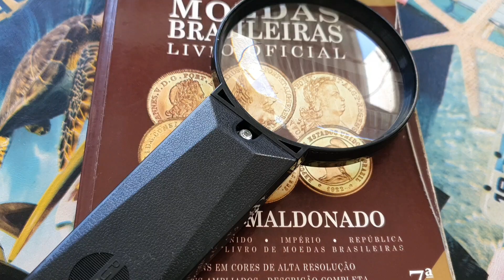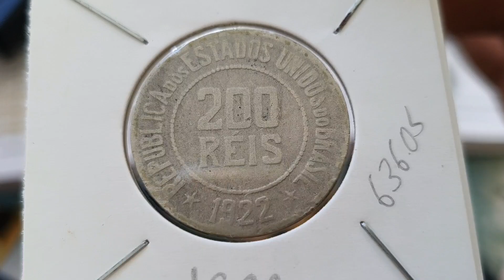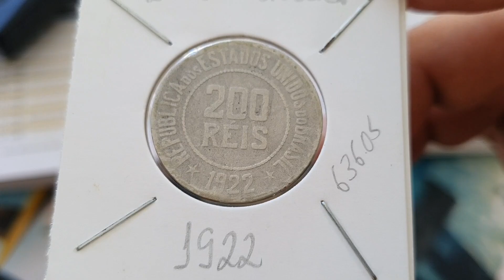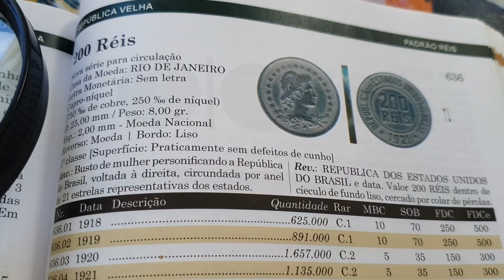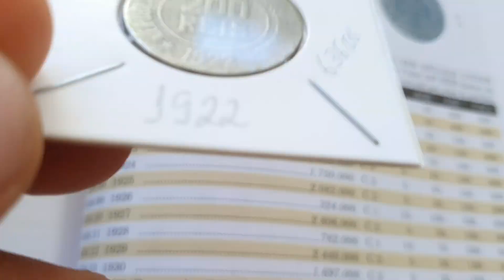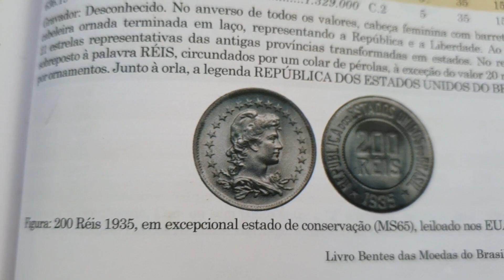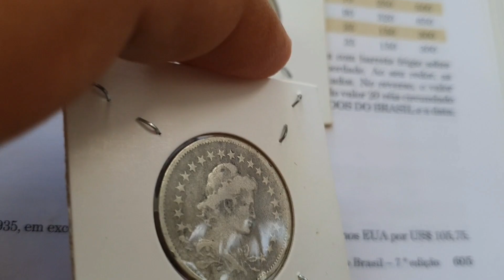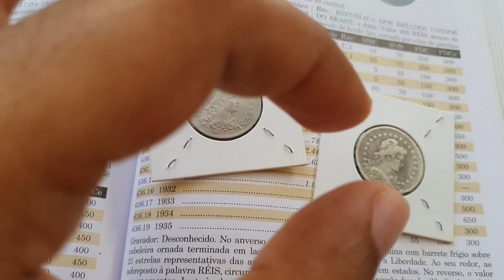Moedas de 200 Réis vendidas e leiloadas nos Estados Unidos,peças valiosas que podem está com você.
Segue o link do grupo no WhatsApp, grupo de vendas de moedas e materiais